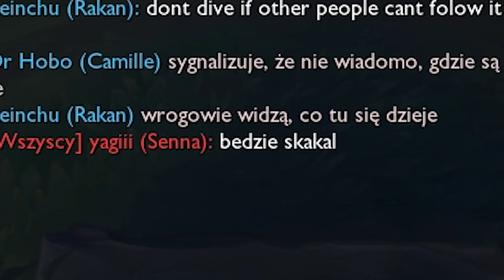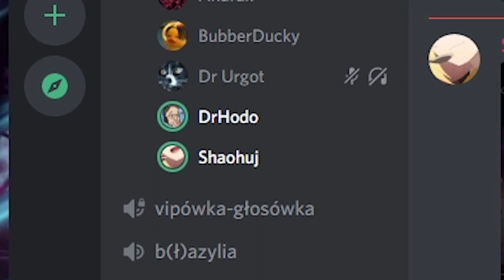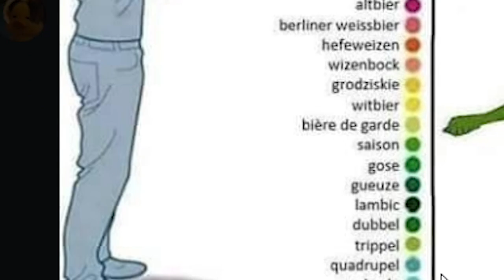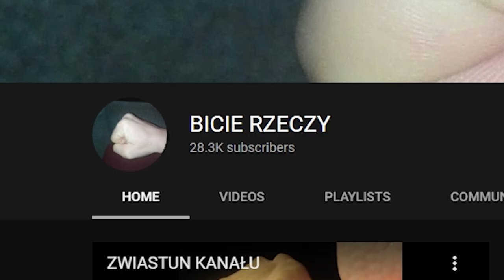ŚMIESZNY TRYNDAMERE ŚMIESZNIE SIĘ KRĘCI (League of Legends)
Potężny Tryndamere kręci się zadając obrażenia. Oprócz niego w odcinku dużo Kha'Zixa, Camille, Gwen i Gangplanka. Taka sytuacja.

◾️ Dołącz do Hodowli na TikToku Mail do współprac